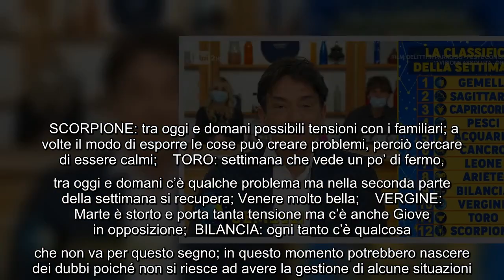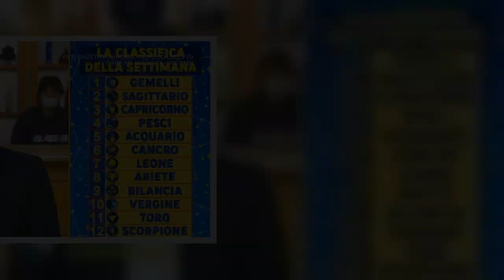Classifica oroscopo Paolo Fox: previsioni della settimana dal 3 al 9 gennaio 2022 a I Fatti Vostri A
Classifica oroscopo Paolo Fox: previsioni della settimana dal 3 al 9 gennaio 2022 a I Fatti Vostri Anche oggi, lunedì 3 gennaio 2022, Paolo Fox a I Fatti